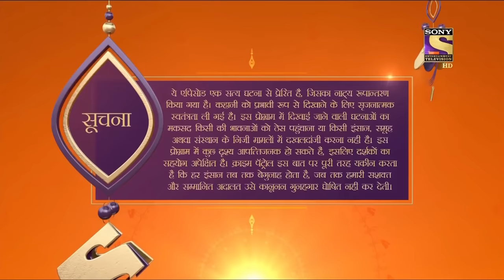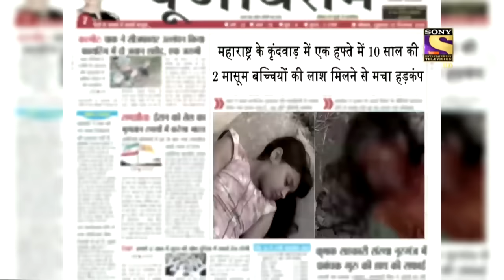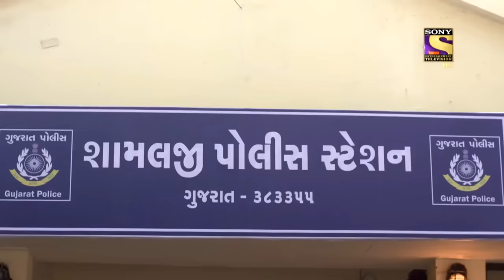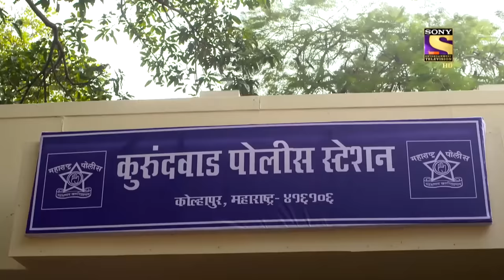Police Go Undercover To Stop A Horrible Tradition | Crime Patrol | Inspector Series | क्राइम पेट्रोल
A family is on a trip, and on the way the parents and uncle of Dhwani get down to get a snack. When they return they are shocked to see that their daughter is missing. Dhwani becomes a victim of a gruesome tradition called Dasi Pujan. How will the police solve this case?

Show Name: Crime Patrol
Host Name: Anup Soni
Episode: 127